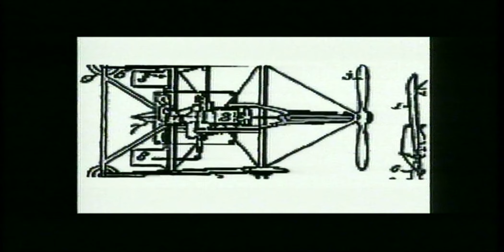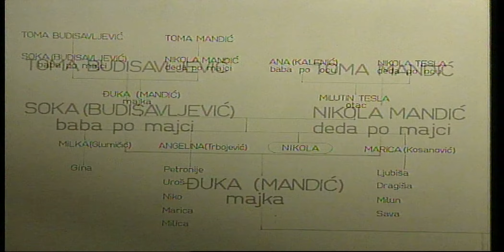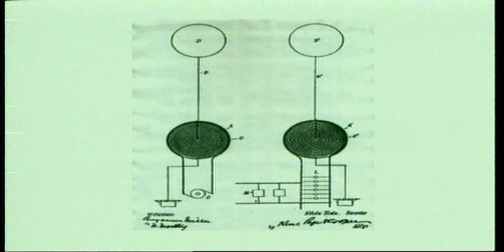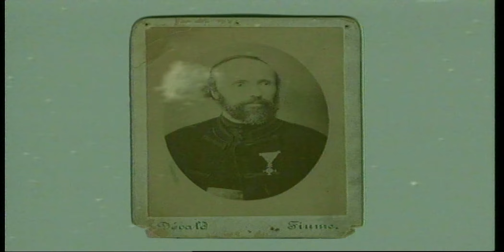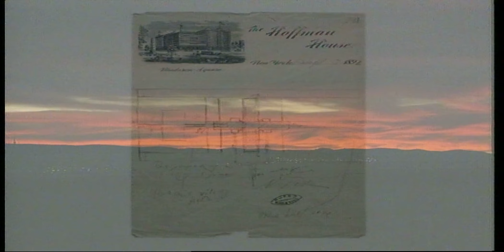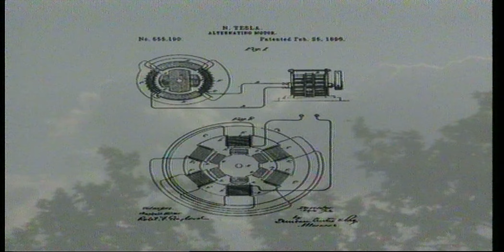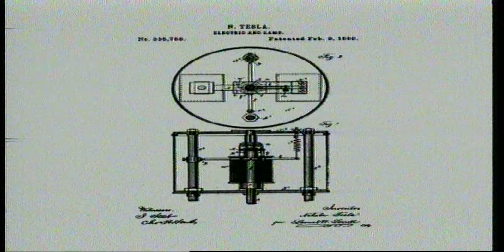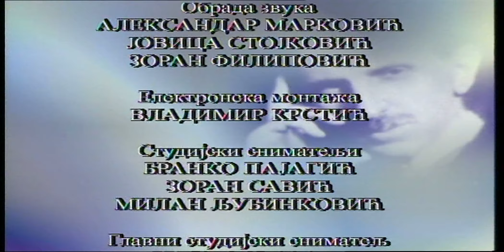PRE I POSLE TESLE 01. epizoda - Obrtno magnetno polje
PRE I POSLE TESLE je igrano-dokumentarna serija koja bi dočarala Teslinu genijalnost .Veliki naučnik Armstrong je zapisao- 'Verujem da će svet dugo čekati dok se ne pojavi genije koji bi mogao parirati Nikoli Tesli u pogledu njegovih velikih ostvarenih dela i njegove imaginacije'.
           Teslina genijalnost se ne ogleda samo u dubini prodiranja u tajne prirode ,već i u širini interesovanja.Tesla je ostvario mnogo  originalnih patenata, međutim broj patenata je jedno merilo kreativnosti i plodnosti izumitelja, ono što je mnogo važnije, jeste njihov kvalitet i značaj za budućnost civilizacije.
            Serijal od 10 emisija  koje traju do 15 minuta predstavio bi najznačajnije pronalaske Nikole Tesle (otkriće obrtnog magnetskog polja, polifazni sistem sinhroni i asinhroni motori,rat struja,generatori visokofrekventnih struja, radio, iks zraci,radioupravljanje,turbine , pumpe bez lopatica...) kao i njihov uticaj na promenu dotadašnjeg čovekovog života i rada i značaj za razvoj i unapređenje sadašnjice.Osim ovog dokumentarnog dela u svakoj emisiji imali bismo igrane  sekvence koje se odnose na neke zanimljivosti iz Teslinog života a vezani su  za dati pronalazak.

Urednik serije- Tanja Čanić – Mladjenović
Scenarista    -  Branko Dimitrijević
Reditelj         -  Slobodan Ž. Jovanović
Glumci- lik Nikole Tesle  -Saša Joksimović
                                           -Vlada Kerkez
                                           - Jadranka Nanić

Prva epizoda serije Pre i posle Tesle nosi naziv : Obrtno magnetno polje.
Napredak i razvoj čoveka bitno zavise od izuma,on je najvažniji proizvod čovekovog stvaralačkog uma.Njegov krajnji cilj je potpuna prevlast uma nad materijalnim svetom i ovladavanje prirodnim silama, za potrebe ljudi.Pre sto pedeset godina,naša planeta izgledala je bitno drugačije nego danas.Veliki broj naučnika i pronalazača doprineo je da naš način života iz osnova bude promenjen.
Jedan od najznačajnijih među njima je Nikola Tesla, smatrali su ga za ekscentrika, čudaka , otkačenog genija, maga, mađioničara i mnogo toga.
U ovoj emisiji pokušaćemo da odgovorimo ko je bio Tesla, koji su njegovi najznačajniji patenti, šta je to obrtno magnetno polje i kolika je njegova primena u današnjoj civilizaciji.